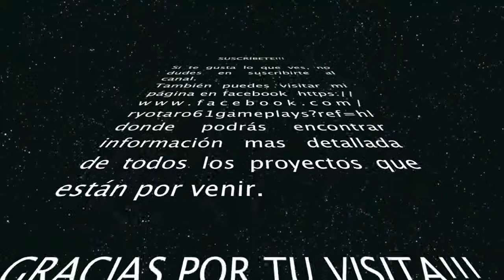Beyond Two Souls Walkthrough en Español. Episodio 7 Perseguida.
Jodie es una niña con un don muy peculiar, está ligada a un ente paranormal llamado Aiden el cual puede poseer a la gente, estrangularlos e incluso poder mover objetos. El problema viene a Jodie no puede controlarlo y la gente que la envuelve la teme. Separada de su familia, Jodie ingresa en la unidad paranormal donde el profesor Nathan Dawkins (Willem Dafoe) le ayuda mediante algunos experimentos a controlar a Aiden en beneficio propio. A partir de aquí comenzará una nueva etapa en la vida de Jodie donde vivirá toda clase de situaciones cargadas de acción, drama, intriga etc.